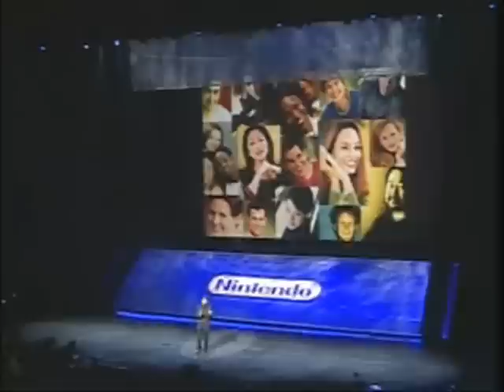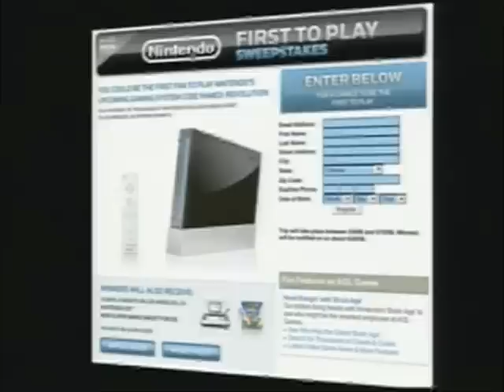Nintendo E3 2006 Press Conference (Event) - Part 4 of 5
Nintendo's E3 media briefing in May 2006 before the launch of the Wii. That's what this press conference is all about: Wii hype. DS gets some love too, but the event is definitely focused around Wii and its promises. Features Reggie Fils-Aime, Bill Trinnen demoing Twilight Princess, Shigeru Miyamoto Satoru Iwata, a contest winner from "My Nintendo," and more.

GAMES FEATURED:
Super Mario Galaxy (reveal)
The Legend of Zelda: Twilight Princess
Wii Play
Sonic and the Secret Rings
Red Steel
Project HAMMER or H.A.M.M.E.R.
Disaster: Day of Crisis
& More

NOTE: Project Hammer has been canceled and won't be coming out.

This video is split into parts due to time constraints. Games featured in this press conference are now available for DS and Wii systems. Products range from E for Everyone to T for Teen.